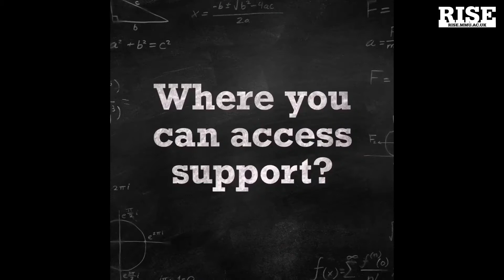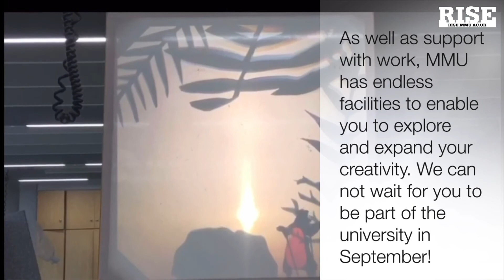Study skills support